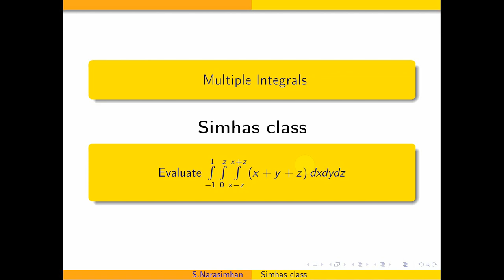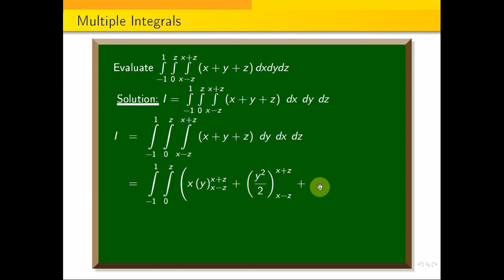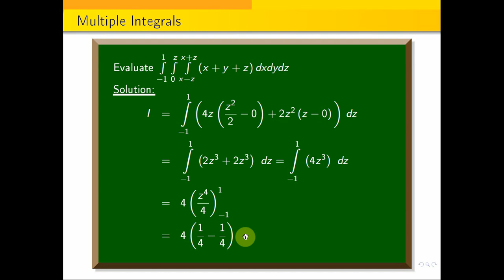tripleintegrals || Evaluate integral -1to1integral 0 to z integral{x-z}^{x+z} (x+y+z) dx dy dz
Find the volume of the tetrahedron bounded by the planes x=0, y=0, z=0 & x by a + y by b +z by c=1